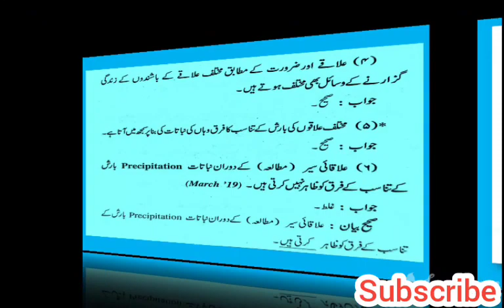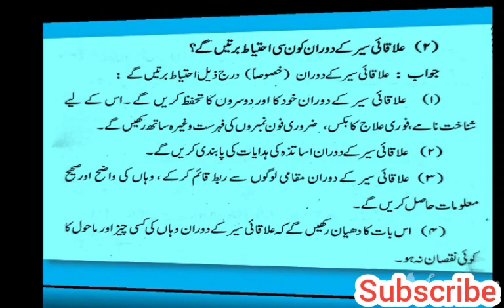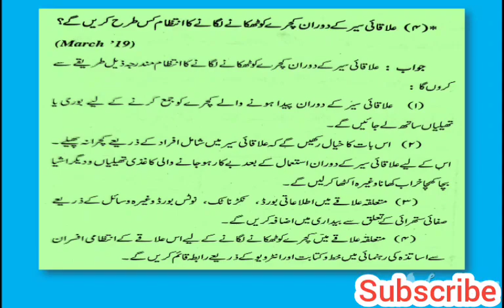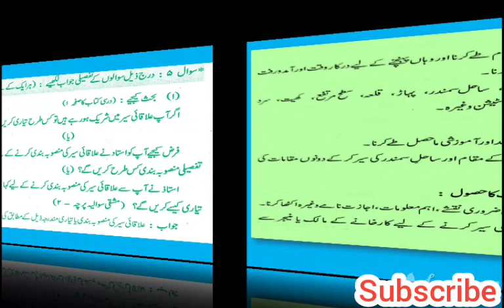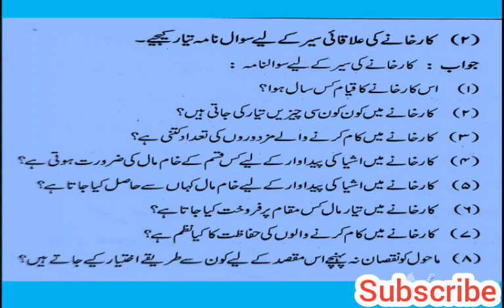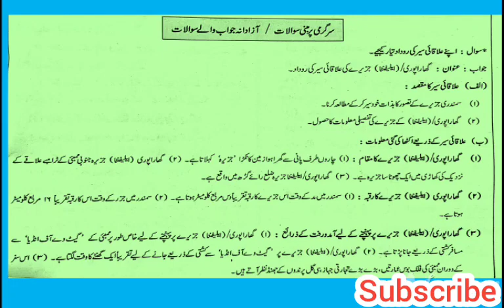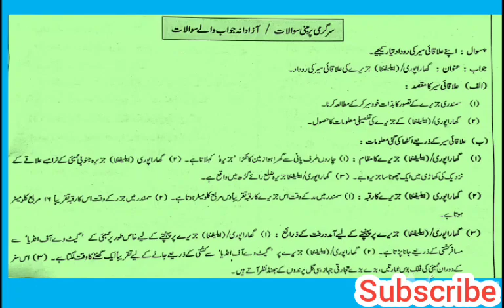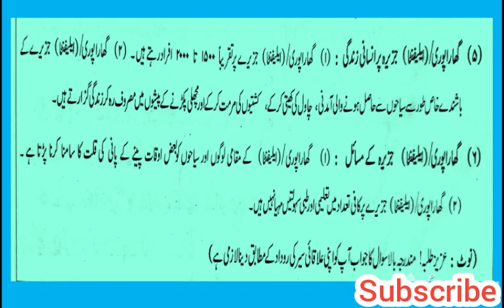جماعت دسویں جغرافیہ || علاقائی سیر سوالوں کے جوابات || std 10 geography ilaqai ser question answer